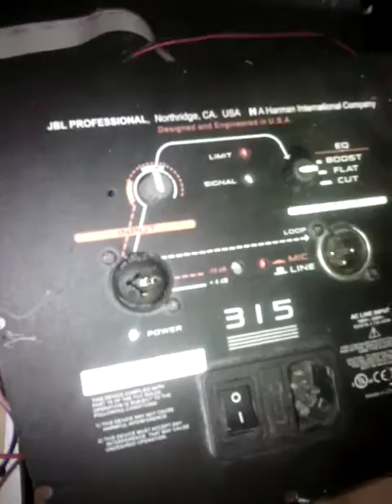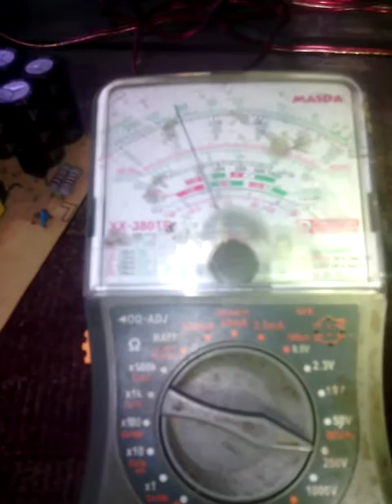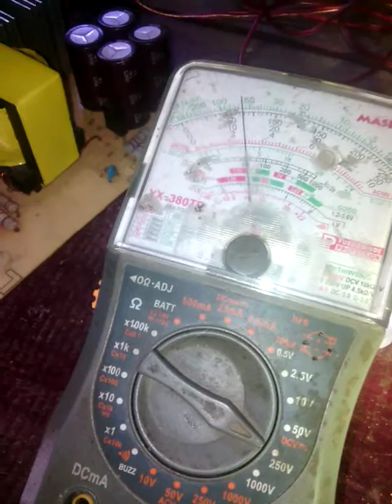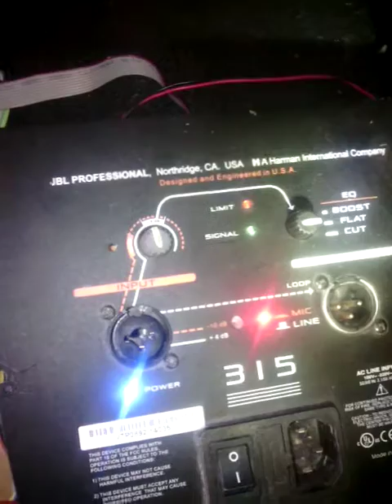cara memperbaiki JBL EON (How to Repair JBL EON)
dengan mudah menggunakan Gacun